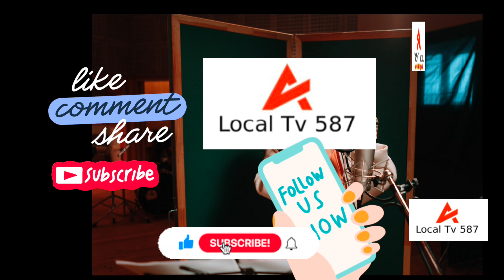యువ నాయకుడు మామిడి_రాజు కాంగ్రెస్ లో చేరిక.@LocalTv587